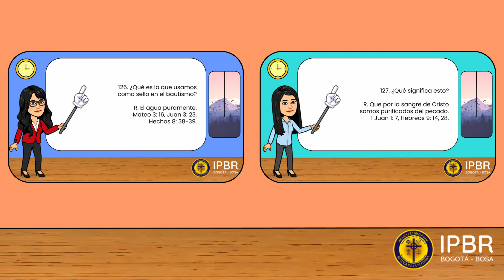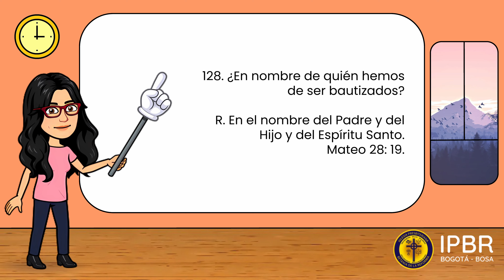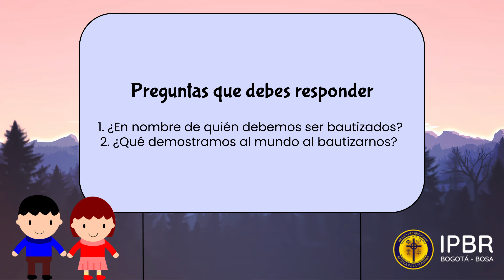Catecismo Infantil de Westminster pregunta 128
Catecismo Infantil de Westminster:
Pregunta 128:
128. ¿En nombre de quién hemos de ser bautizados?
R. En el nombre del Padre y del Hijo y del Espíritu Santo.